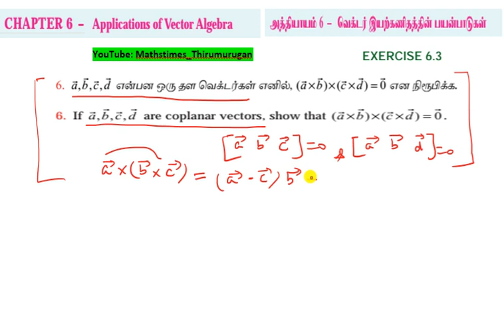Class 12|EX-6.3|Q.no-6|Applications of Vector Algebra